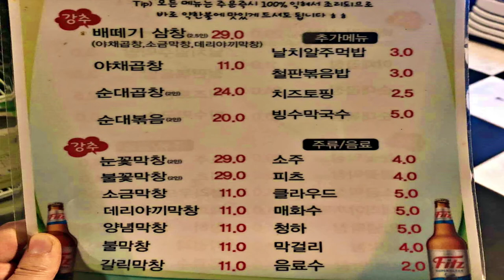홍대 형이 자주 가는 홍대 곱창집, 이유가 있네요, 싸고, 맛있네요.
홍대에서 일하는 형이 자주 가는 곱창집을 가 봤습니다. 곱창을 좋아 하시면 추천해요